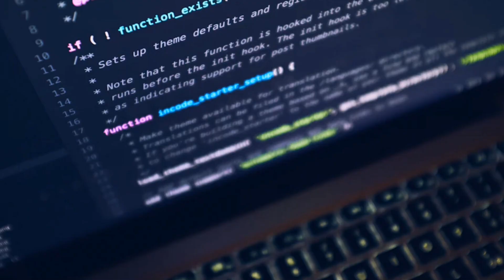history of Japan | From Ruins to Riches | How Japan Triumphed After World War 2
From Ruins to Riches: How Japan Triumphed After World War 2,Japan's Post-War Success: A Journey of Resilience and Innovation, From Ruins to Riches, How Japan Triumphed After WW2 Rebuilding Japan: The Path to Post-War Prosperitu, Japan's Economic Miracle: The Story of Post-War Success, Rising from the Ashes: How Japan Became a Global Power After WWII,